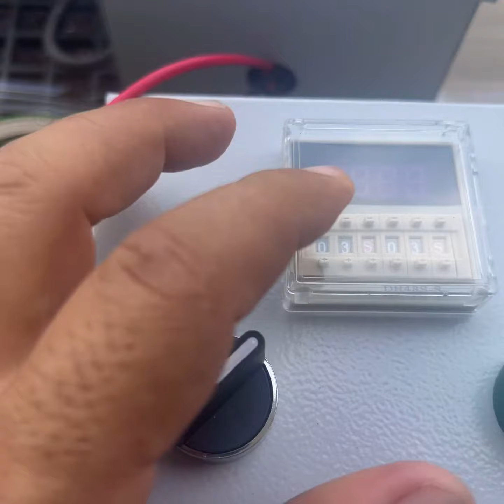لوحة تايمر ٢ زمن